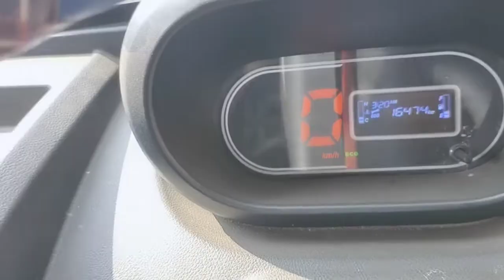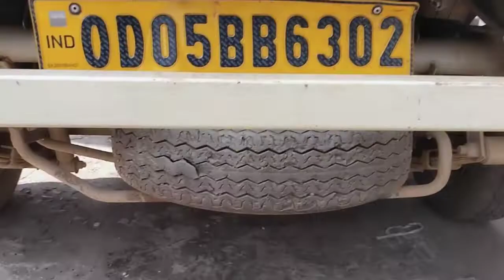2020 TATA Ace 4X2 Pickup Cuttack